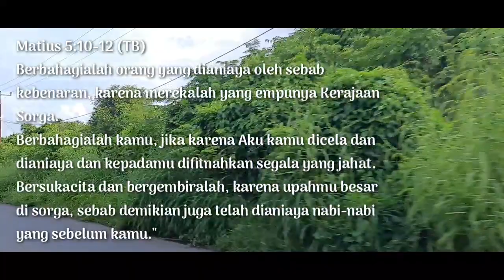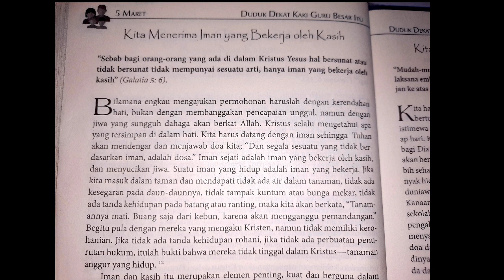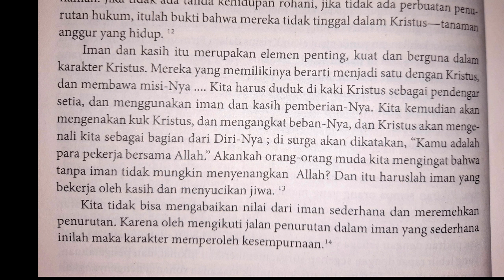Renungan Pagi Jumat 5 Maret 2021|KITA MENERIMA IMAN YANG BEKERJA OLEH KASIH|Gmahk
Ayat pembahasan terdapat dalam: Matius 5:10-12 (TB)  Berbahagialah orang yang dianiaya oleh sebab kebenaran, karena merekalah yang empunya Kerajaan Sorga.
Berbahagialah kamu, jika karena Aku kamu dicela dan dianiaya dan kepadamu difitnahkan segala yang jahat.
Bersukacita dan bergembiralah, karena upahmu besar di sorga, sebab demikian juga telah dianiaya nabi-nabi yang sebelum kamu."
Renungan harian pagi kristen Jumat 5 Maret 2021 kita menerima iman yang bekerja oleh kasih di tulis oleh Ellen White.
Semoga menjadi berkat bagi pemirsa skalian. Bagi yang baru bergabung kami ucapkan selamat datang, trima kasih sudah memilih channel kami.